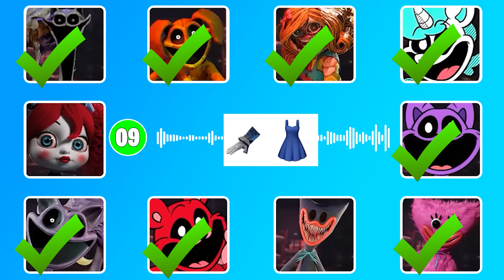Guess The Monster By Emoji, Body Part & Voice | Poppy Playtime 3 | Catnap, Miss Delight, Dogday